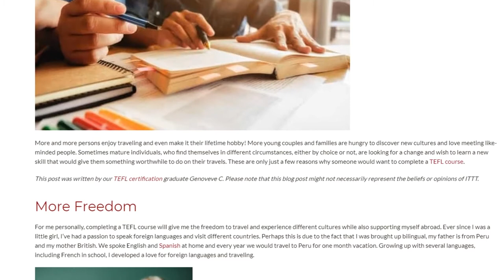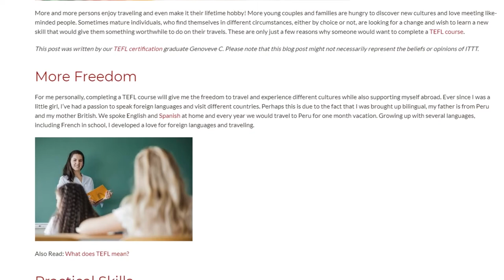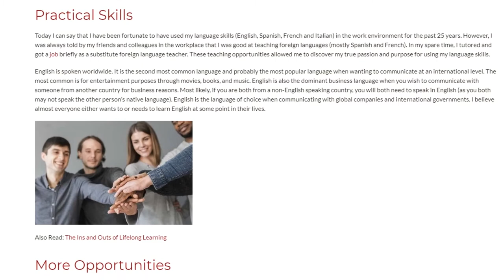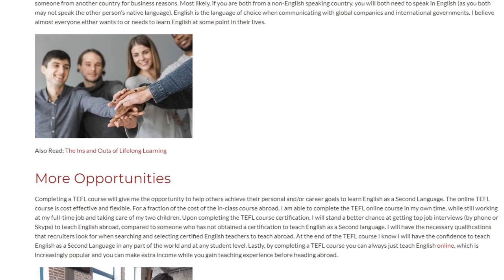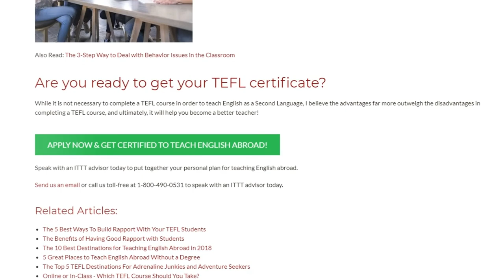Benefits You Can Get if You Obtain a TEFL Certificate | ITTT TEFL BLOG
More and more persons enjoy traveling and even make it their lifetime hobby! More young couples and families are hungry to discover new cultures and love meeting like-minded people. Sometimes mature individuals, who find themselves in different circumstances, either by choice or not, are looking for a change and wish to learn a new skill that would give them something worthwhile to do on their travels. These are only just a few reasons why someone would want to complete a TEFL course.